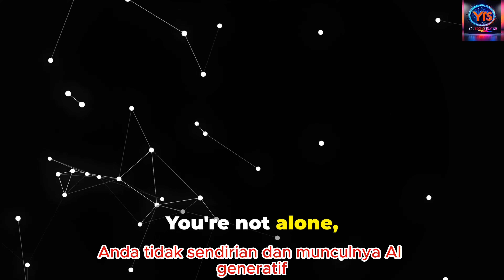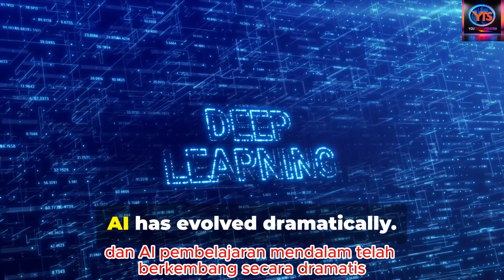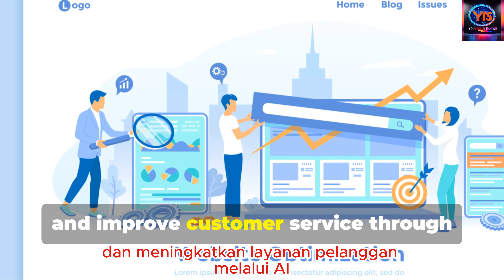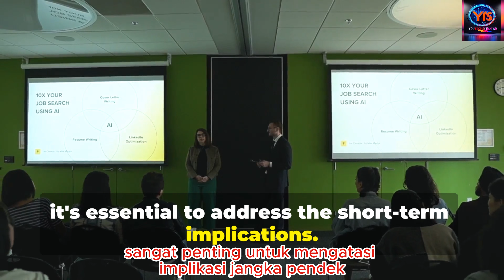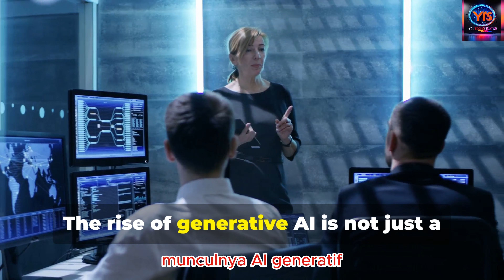The Generative AI Revolution: What You MUST Know!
🚀 The Generative AI Revolution is here, and it's changing EVERYTHING you thought you knew about innovation, technology, and creativity! From personalized learning plans to fraud detection and even space exploration tools, generative AI is transforming industries and unlocking unprecedented opportunities. 🌟 But what does this mean for YOU? How can you stay ahead in this rapidly evolving landscape?

In this must-watch video, we break down generative AI in simple terms—its groundbreaking ability to create new, original content like images, music, and conversations—and explore how it’s reshaping fields like entertainment, finance, education, and beyond. We also address risks like bias, ethical concerns, and potential job displacement, while sharing expert insights from industry leaders like Dr. Ian Goodfellow and Dr. Andrew Ng.

This is your ultimate hub for innovation, inspiration, and humor content, where technology meets personal growth! 💡 Stay informed, stay inspired, and stay prepared for the future.

CHAPTERS:
00:00 - The Rise of Generative AI
00:59 - How We Got Here
03:00 - Risks and Concerns of Generative AI
03:45 - Rewards of Generative AI
04:12 - Generative AI: The Future Ahead
04:22 - Conclusion and Final Thoughts